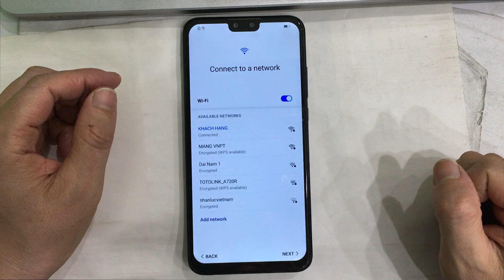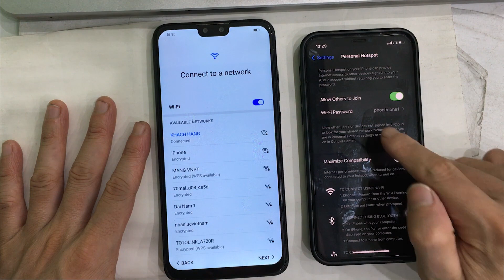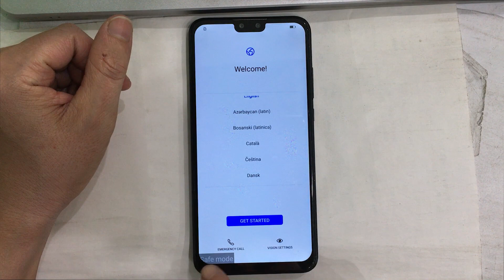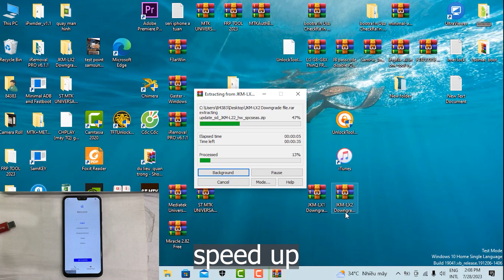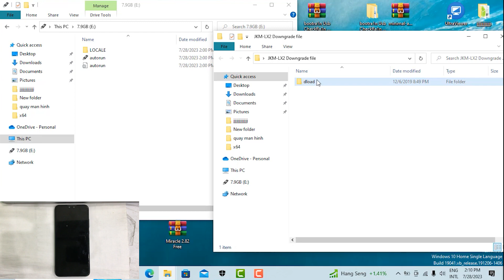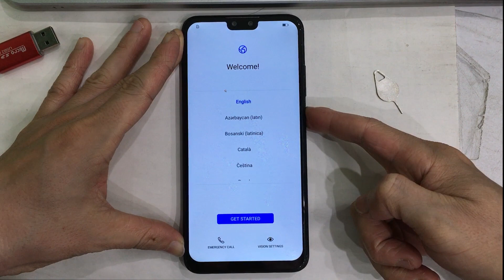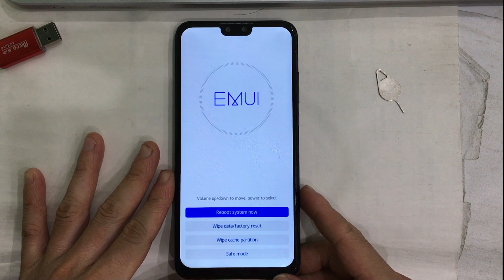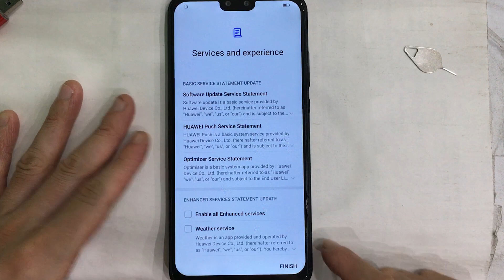Bypass Frp Huawei Y9 2019, Unlock the device to continue, Safe mode not working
In this video, I will share to you how to Bypass Frp Huawei Y9 2019, Unlock the device to continue, Safe mode not working, emergency call not working. Huawei Y9 2019 has model JKM-LX2, JKM-L22; JKM-LX1, JKM-L21; JKM-LX3, JKM-L23, JKM-L03 running android version 9, Emui version 9.1.0.